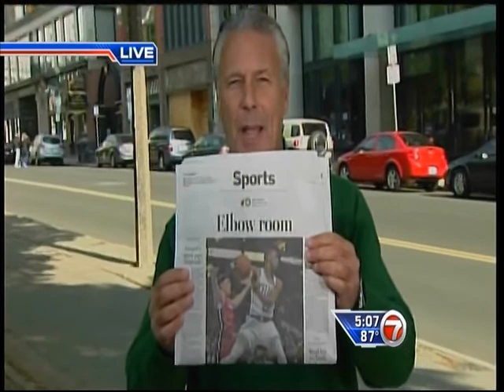May 09, 2011 - WSVN - Playoffs Rd.2 Game 04 Miami Heat @ Boston Celtics - Win (03-01)